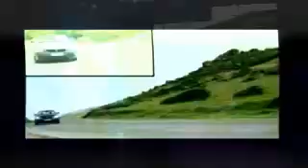SONIDO CONDOR EN TLAXCALA 001 POR AUDIMIX.COM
TLAXCALA EN VIVO CON EL GIGANTE CONDOR 002 CON AUDIMIX.COM - Captured Live on Ustream